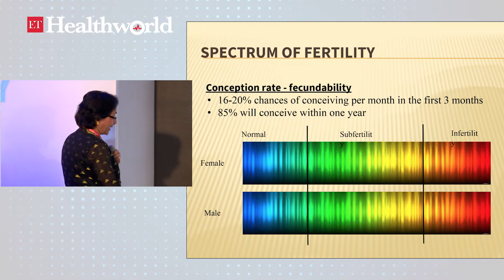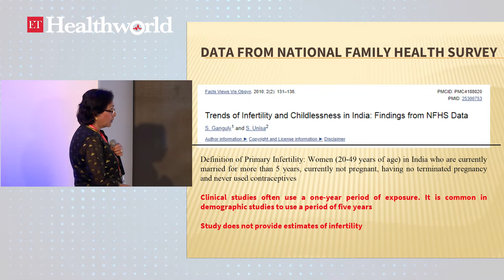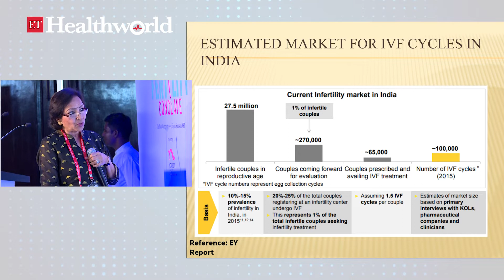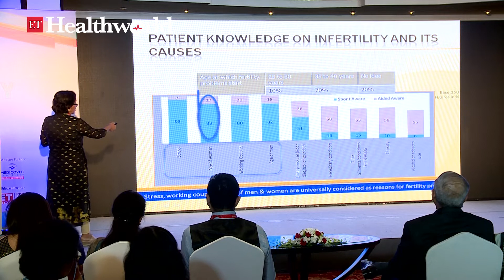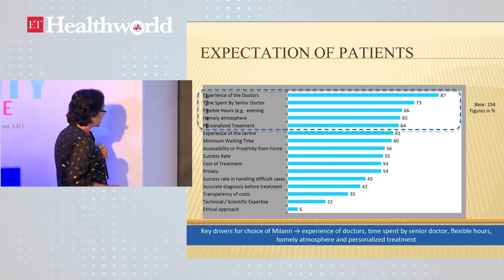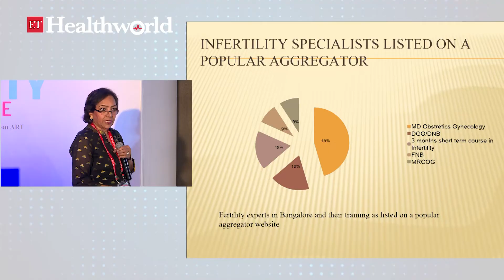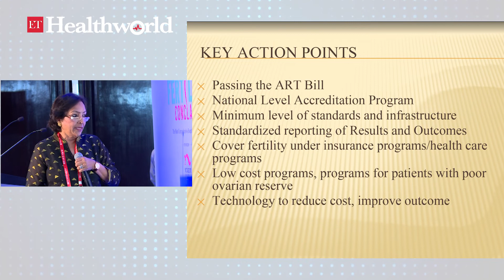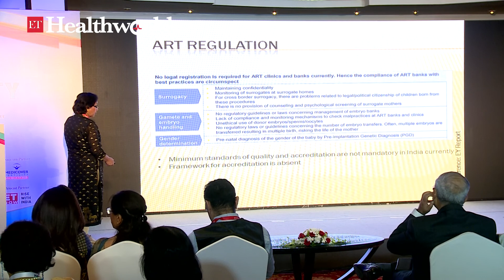Keynote Address by Dr Kamini Rao, Medical Director, Milann – The Fertility Centre, New Delhi